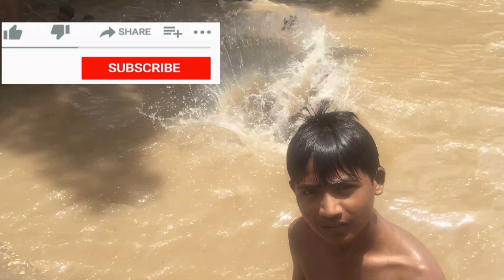donkey bridge in my city | khoti pull sadiqabad | vlog | Haroon Ashraf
I haroon ashraf made this vlog at a bridge on a canal in my city sadiqabd Pakistan whose name is weird but its a cool place to visit , its a proud feeling that this bridge is located in my city.
There are only few bridges in world whose name is on donkeys name like this bridge
how the name of that bridge become donkey bridge. people said that female donkey died while crossing the bridge many years ago .from that time the name of that bridge becomes khoti pull sadiqabad or donkey bridge
.a lot of guys are enjoying swimming while i made that vlog...